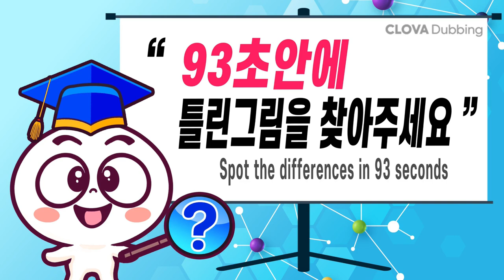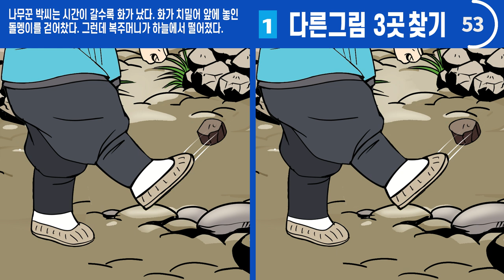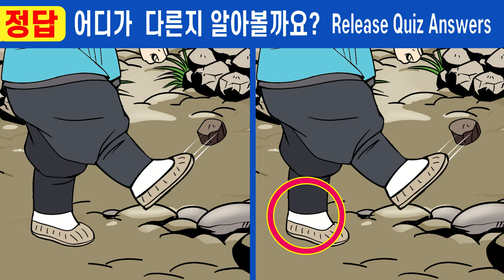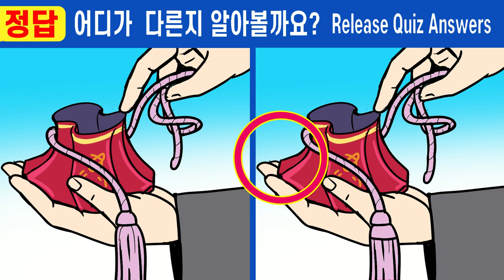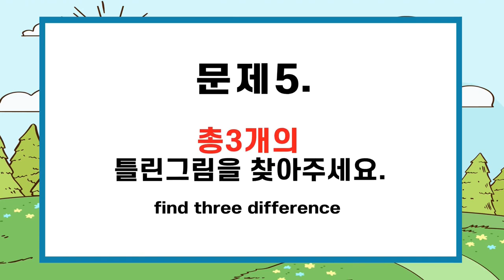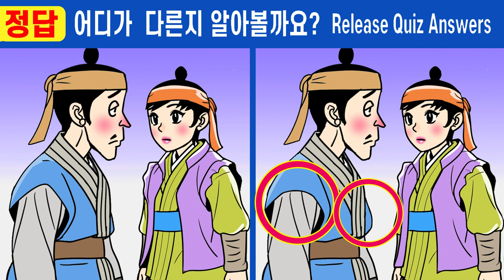#608【틀린그림찾기/치매예방】😭집중력 부족 99.9%는 못 찾는 그림퀴즈!ㅣ한 곳만 찾아도 집중력 up!【집중력테스트/두뇌건강/숨은그림찾기】✔노진사와 수양딸 17화